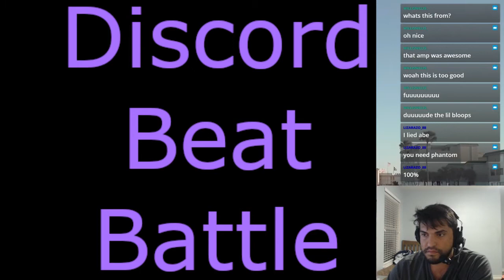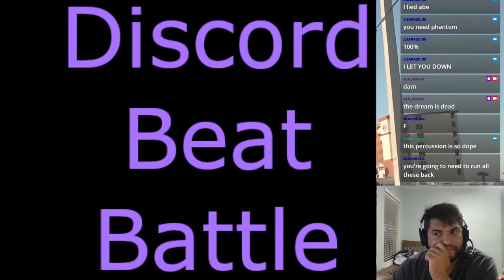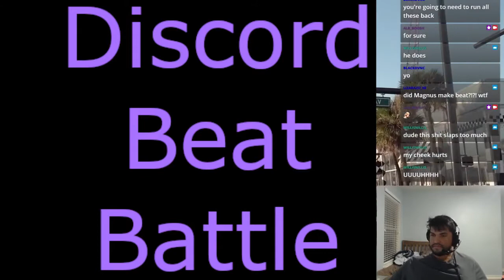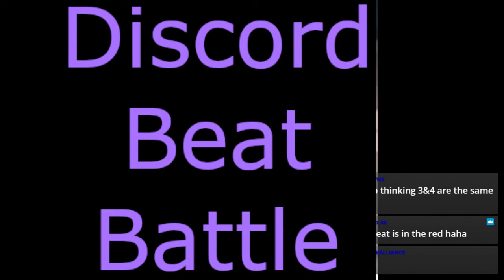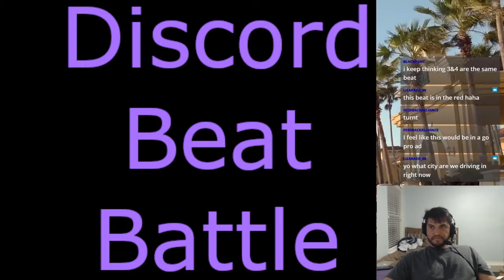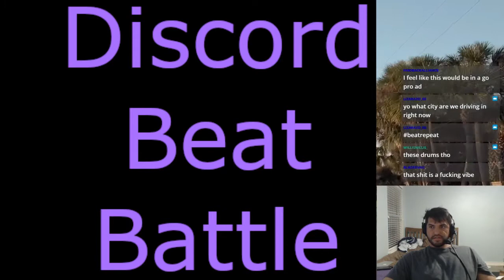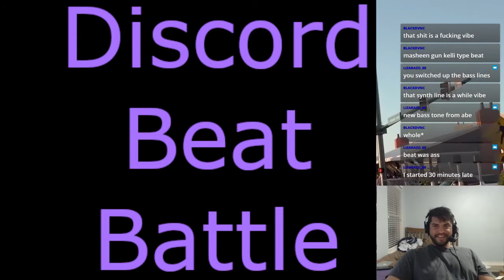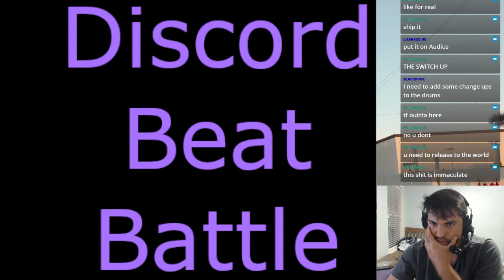beat battle #27 - Manuel Gardner-Fernandes - the most beautiful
Occasionally, I host a weekly beat battle You can join via Discord